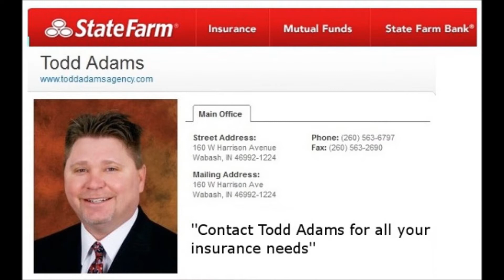Northfield Girls Win TRC Over Rochester